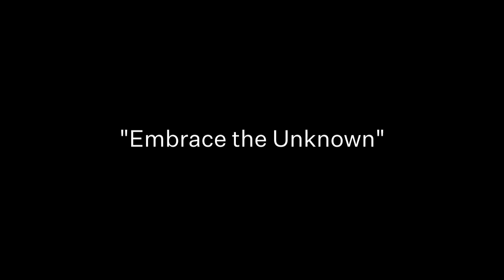Chapel Talk at Wabash College: John Janak (January 28, 2021)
Speaking in Pioneer Chapel is proud Wabash Alumnus from the Class of 2019, John Janak, with his talk titled:
"Embrace the Unknown"